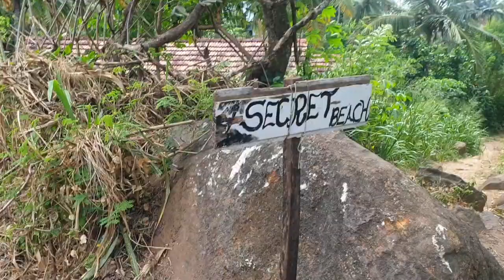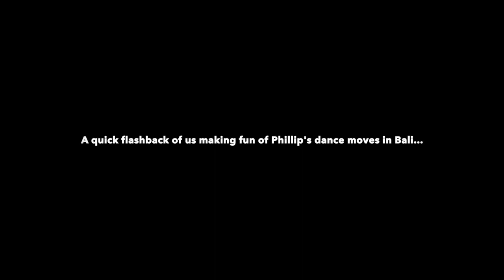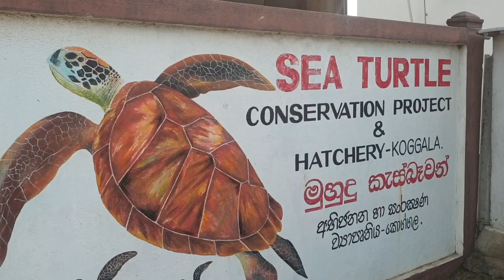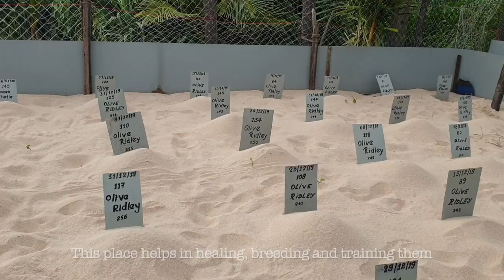Mirissa, Sri Lanka | Travel Vlog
Hello!
This vlog is basically "my family interrupting me while I vlog for 20mins straight." But I hope you enjoy it nevertheless. My family and I went for a beach vacation in Mirissa, Sri Lanka. We celebrated my mom's birthday and my parent's anniversary there too. We had a lot of fun and the people were very friendly. I recommend visiting Sri Lanka once in your life. Their food is also delicious and they have great, clean beaches! Shout out to my dad for vlogging while I forgot to vlog or whenever I was sea-sick. Shoutout to my brother for reminding to vlog every now and then. Shoutout to my family in general for being in this vlog. I miss you guys so much!
If you happen to visit Mirissa, here are some restaurants with great food:

If you want to know more about the turtle hatchery, here's the link to their Facebook